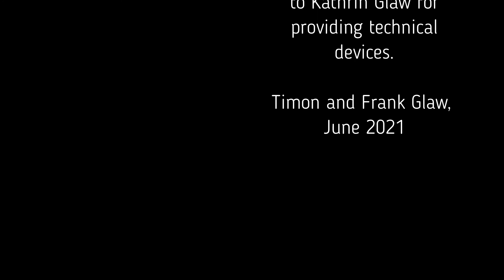Dramatic Insect Fight: Ant vs. Caterpillar. You will not guess the winner! Puss Moth (Cerura vinula)